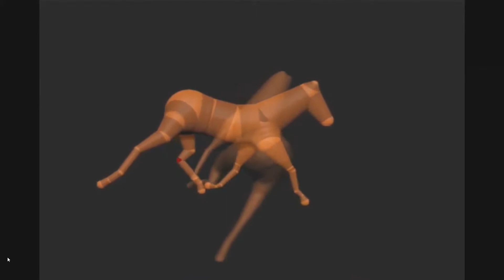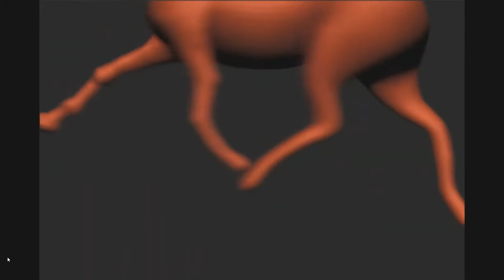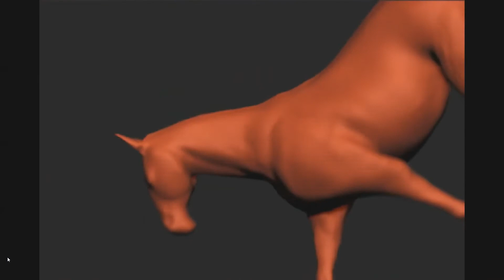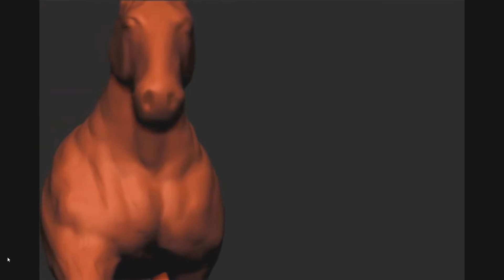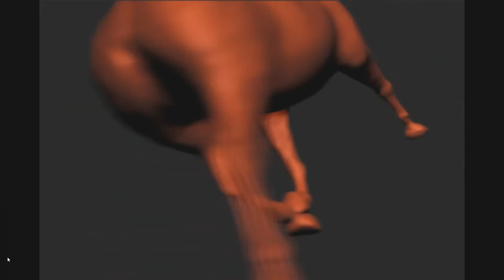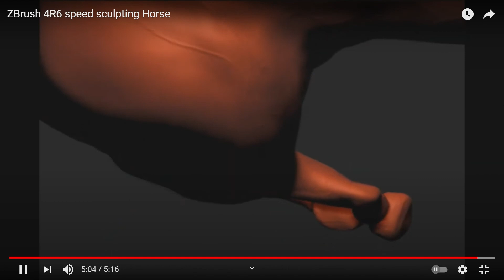Horse. ZBrush. Sculpting. Digital Art. SpeedSculpting